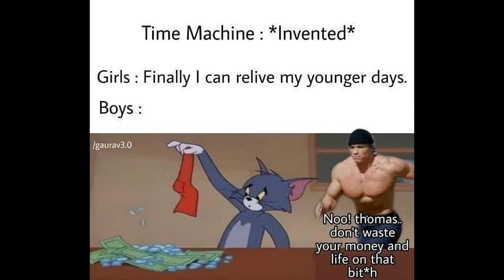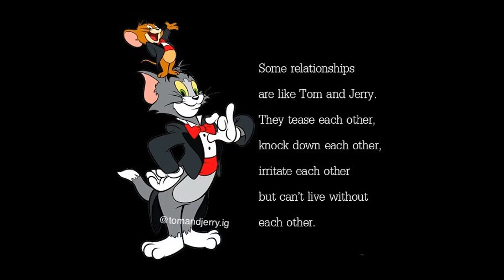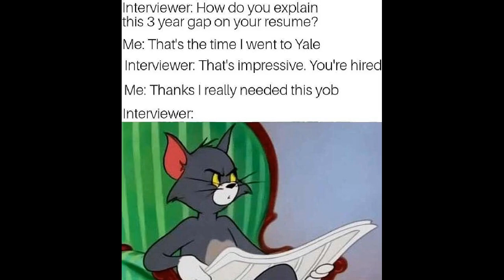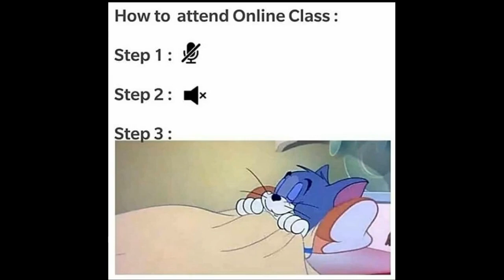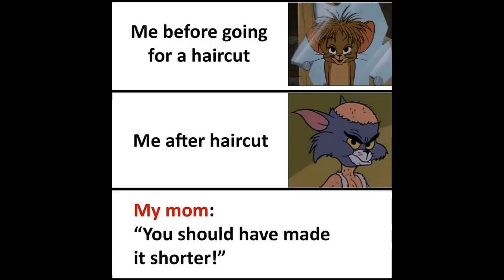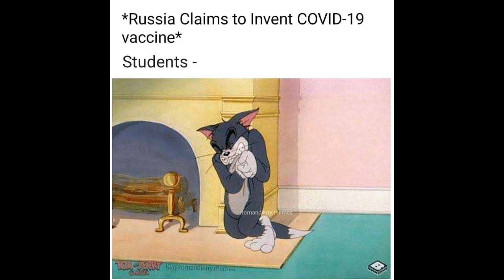TOM AND JERRY MEMES | TOM AND JERRY MEME #22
Best Tom and Jerry Memes Compilation by MemesDealer.
Use Memesdealer in Comments down below to get Features in the next Tom and Jerry Memes Video. If you Enjoyed Watching this TOM AND JERRY MEMES Video.